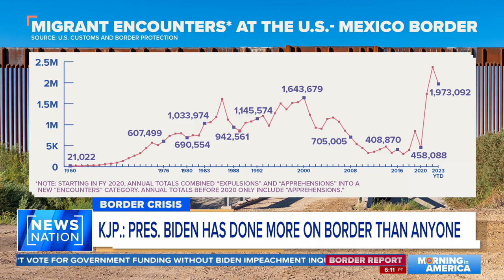Phil Wegmann discusses immigration and border control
Phil Wegmann discusses White House claims that President Biden has done more on border control than any other president on NewsNation's Morning in America.